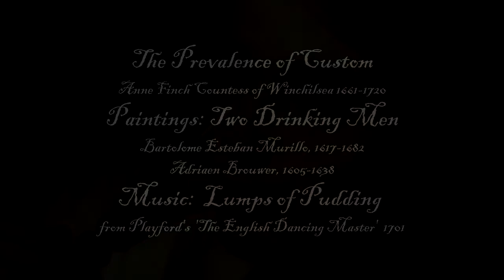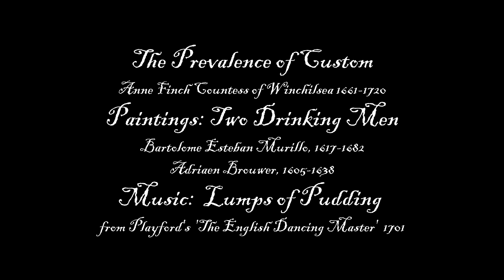The Prevalence of Custom - Anne Finch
'The Prevalence of Custom', a poem by the 18th century English poet Anne Finch - Countess of Winchilsea. Accompanied by 'Lumps of Pudding' from Playford's 'The English Dancing Master' 1701 and two 'Drinking Men', by Bartolome Esteban Murillo, 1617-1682 and Adriaen Brouwer, 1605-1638.